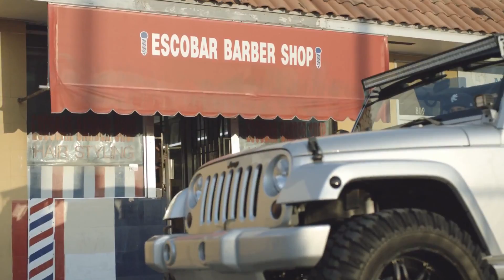LeBron's Day with the Samsung Galaxy Note II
When LeBron James was choosing his next smartphone, he wanted something unique—something that would turn heads but could also make day-to-day tasks effortless. Something that had all the functional capabilities of a smartphone and all the creative elements of a tablet. With its fine-tuned S Pen, enhanced multitasking functions, and beautiful 5.5" Super Amoled screen, the Galaxy Note II was the Best of Both.